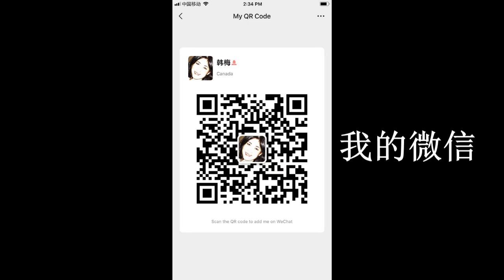190813-4【平定香港2014占中总指挥刘业成，是811的总策划和总指挥】【寒梅视角】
支持方式：
扫描寒梅频道微信红包二维码链接如下